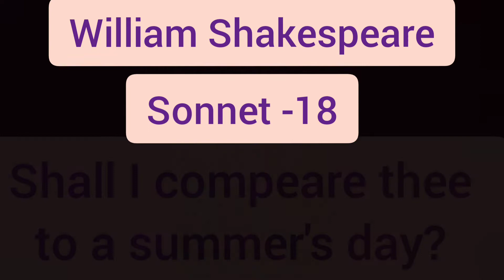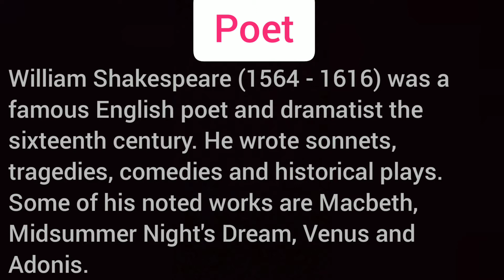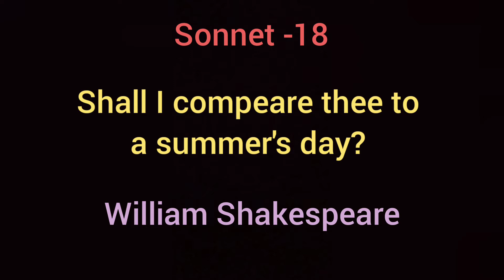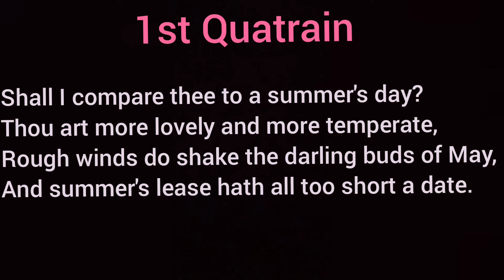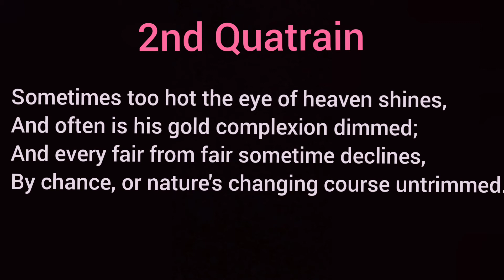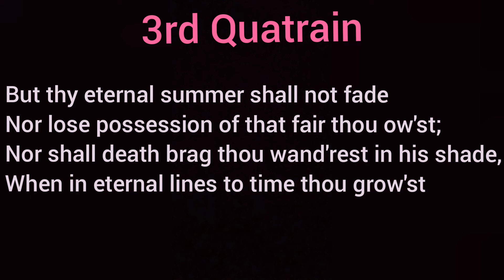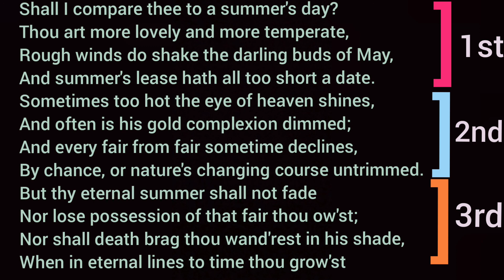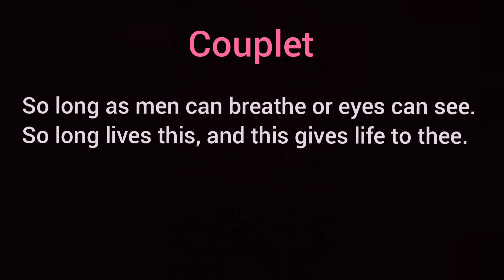Sonnet-18 Poem/Shall I compare thee to a summer's day?/William Shakespeare/ with Bengali Meaning